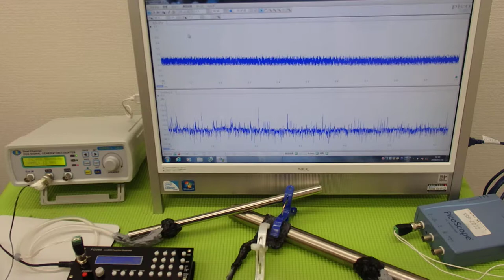表面弾性波を利用した、超音波制御技術 ultrasonic-labo